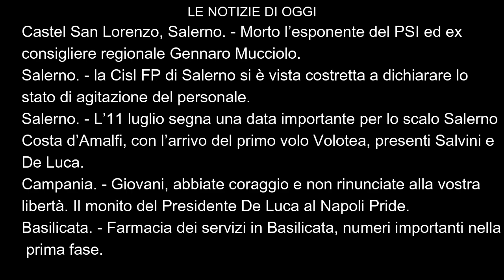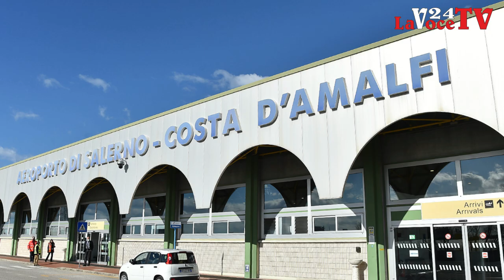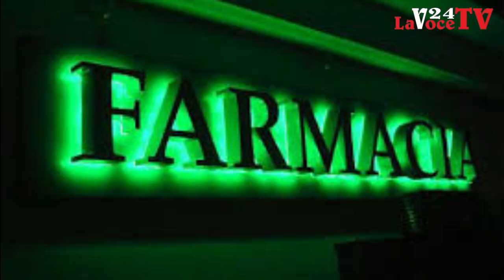LaVoce24 TV del 1 luglio 2024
Le News del 1 luglio 2024 a cura di Francesco Sampogna di "La Voce del Meridione" - Informazione libera e indipendente. La Voce del Territorio e della Gente - Attualità, Cronaca, Cultura e Sport. Progetto editoriale portato avanti senza perdere di vista il concetto di Libertà, nel senso più ampio parliamo delle “LIBERTÀ”, attraverso le nostre pagine, pubblicazioni, video ecc. Daremo un informazione libera ed indipendente, un informazione vera senza padroni ed etichette. Andremo a promuovere, cultura e territorio, arte e musica, enogastronomia e folklore, dando la possibilità di conoscere curiosità, aneddoti, peculiarità che a volte ci sfuggono nel quotidiano. Gli argomenti che tratteremo spazieranno tra politica, cronaca, attualità, cultura, storia, turismo, spettacolo, musica, enogastronomia e folklore. -
Siamo sul portale La Voce del Meridione su Facebook con la pagina La Voce del Meridione e con il gruppo La Voce del Meridione, Instagram come La Voce del Meridione, Twitter come La Voce del Meridione, canale Telegram come La Voce del meridione, e sul Canale YouTube come La Voce del Meridione, ed ultimamente anche con un canale podcast LaVoceDIVERSA sul sito web Spreaker.com e sulla App Spreaker Podcast Player. Siamo anche su TikTok per i video brevi come La Voce del Meridione Inoltre è attivo dal 23 ottobre il Canale WhatsApp La Voce del Meridione, con aggiornamento in tempo reale. Per info e contatti telefonici . ed infine a breve su portale webRadio che vi guiderà all’interno del mondo di La Voce del Meridione.